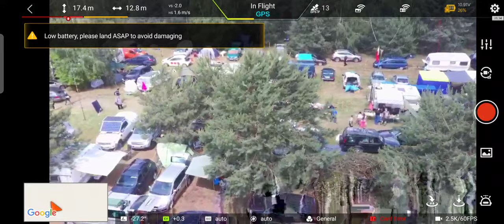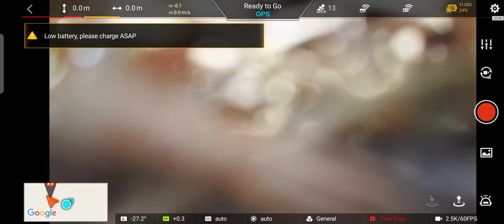ŁOŚ 2024 Sobota by SQ5MTG (uncut)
Niestety karta w dronie odmówiła posłuszeństwa, więc pozostało jedynie nagranie z ekranu :(

Pozdrawiam
Grzegorz SQ5MTG
73!